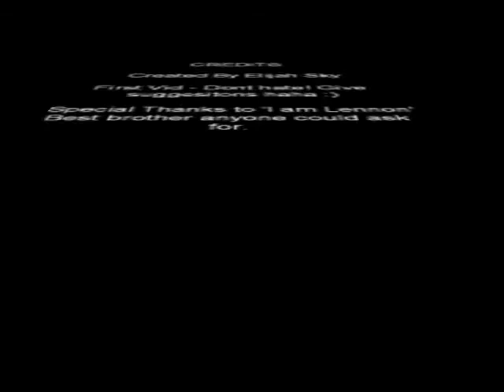RS Progress Vid 1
My first rs progress vid, showing you what i am currently doing on rs, and a few goals.